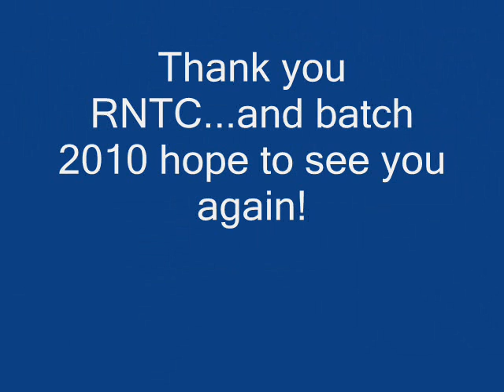Lourdes Escaros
Images of the RNTC course Broadcast Journalism, 2010. For Lem and Bernadette.